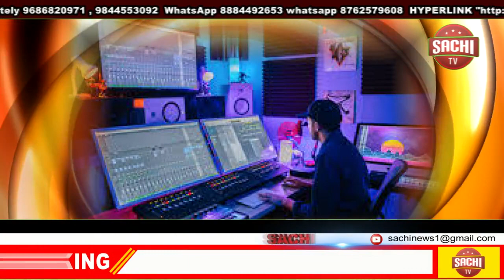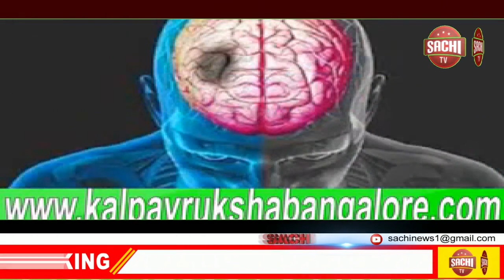ಬ್ಯಾಂಕ್ ದಿವಾಳಿ ಎಬ್ಬಿಸಿದವರ ಮನೆ, ಜಮೀನು ಮುಟ್ಟುಗೋಲು! , sachi tv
ಶ್ರೀ ಗುರು ರಾಘವೇಂದ್ರ ಸಹಕಾರ ಬ್ಯಾಂಕ್‌ನ ಪದಾಧಿಕಾರಿಗಳ 38.16 ಕೋಟಿ ರೂ. ಮೌಲ್ಯದ ಸ್ಥಿರಾಸ್ತಿ, 7.16 ಕೋಟಿ ರೂ. ಮೌಲ್ಯದ ಬ್ಯಾಂಕ್ ಬ್ಯಾಲೆನ್ಸ್, ಫಿಕ್ಸೆಡ್ ಡಿಪಾಸಿಟ್ ಸೇರಿದಂತೆ ಒಟ್ಟು 45.32 ಕೋಟಿ ರೂ. ಆಸ್ತಿಯನ್ನು ಜಾರಿ ನಿರ್ದೇಶನಾಲಯ ಮುಟ್ಟುಗೋಲು ಹಾಕಿಕೊಂಡಿದೆ.

ಈ ಹಿಂದೆ ಬ್ಯಾಂಕ್‌ನ ವಿವಿಧ ಹುದ್ದೆಗಳಲ್ಲಿದ್ದ ರಾಮಕೃಷ್ಣ, ಸತ್ಯನಾರಾಯಣ, ಮಯ್ಯ, ಸಂತೋಷ್‌ಕುಮಾರ್ ಅವರಲ್ಲದೆ, ಹಗರಣದಲ್ಲಿ ಭಾಗಿಯಾಗಿದ್ದಾರೆನ್ನಲಾದ ಸಿಬ್ಬಂದಿ 2016ರಿಂದ 2019ರವರೆಗೆ ಕೋಟ್ಯಂತರ ರೂ. ಹಣವನ್ನು ಬ್ಯಾಂಕಿನಿಂದ ತಮ್ಮ ಖಾತೆಗಳಿಗೆ ವರ್ಗಾವಣೆ ಮಾಡಿದ್ದರು ಎನ್ನಲಾಗಿದೆ. ಇವರಿಗೆ ಸೇರಿದ ಕೃಷಿ ಭೂಮಿ, ಮನೆ, ಅಪಾರ್ಟ್‌ಮೆಂಟ್ ಮತ್ತಿತರ ಆಸ್ತಿಗಳನ್ನು ಇ.ಡಿ. ಜಪ್ತಿ ಮಾಡಿದೆ.

ಪದಾಧಿಕಾರಿಗಳು ಬ್ಯಾಂಕಿಂಗ್ ನಿಯಮಗಳನ್ನು ಗಾಳಿಗೆ ತೂರಿ ಸುಮಾರು 1,500 ಕೋಟಿ ರೂ.ನಷ್ಟು ದೊಡ್ಡ ಮೊತ್ತದ ಹಣವನ್ನು ಸಂಗ್ರಹಿಸಿದ್ದರು. ಶೇಕಡ 12ರಿಂದ 16ರಷ್ಟು ಬಡ್ಡಿ ಕೊಡುವುದಾಗಿ ಗ್ರಾಹಕರಿಗೆ ಆಸೆ ಹುಟ್ಟಿಸಿದ್ದರು. ಕೆಲವು ಮಹಿಳೆಯರು, ಸರ್ಕಾರಿ ನೌಕರರು, ಹಿರಿಯ ನಾಗರಿಕರು ಇದಕ್ಕೆ ಮರುಳಾಗಿ ದೊಡ್ಡ ಮೊತ್ತವನ್ನು ಠೇವಣಿ ಇಟ್ಟಿದ್ದರು. ಬಳಿಕ ಕೆಲವು ನಿರ್ದೇಶಕರು ಅದೇ ಹಣವನ್ನು ತಮ್ಮ ಖಾತೆಗಳಿಗೆ ವರ್ಗಾವಣೆ ಮಾಡಿಕೊಂಡು ಆಸ್ತಿ ಖರೀದಿಸಿದ್ದರಲ್ಲದೆ, ಪರಿಚಿತರು-ಸ್ನೇಹಿತರಿಗೆ ಸಾಲ ರೂಪದಲ್ಲಿ ನೀಡಿದ್ದರು. ಅದು ಮರುಪಾವತಿಯಾಗದೇ ಬ್ಯಾಂಕು ಸಂಕಷ್ಟಕ್ಕೆ ಸಿಲುಕಿತ್ತು. ಬ್ಯಾಂಕಿನ ಕೆಲವು ಪದಾಧಿಕಾರಿಗಳು ಮೃತಪಟ್ಟಿದ್ದು, ಇನ್ನು ಕೆಲವರು ತಲೆಮರೆಸಿಕೊಂಡಿದ್ದಾರೆ.